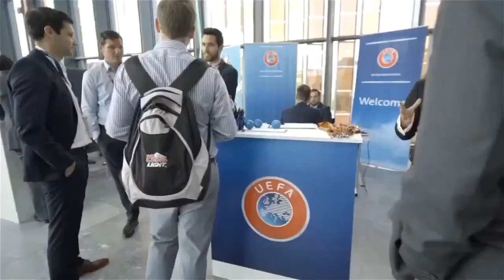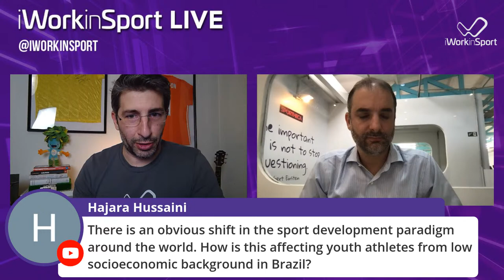LIVE Interview S.2 E.9: Pedro Trengrouse, Lawyer and Sports Business Consultant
Join us this WEDNESDAY, December 9th, at 15h CET, for another episode of the iWorkinSport LIVE Interview series.

In this episode, we will talk with sports lawyer and business consultant Pedro Trengrouse.

The lawyer Pedro Trengrouse is Senior Partner at Trengrouse & Gonçalves Advogados, Professor of Sports Law at Fundação Getulio Vargas and Academic Coordinator of the FGV/FIFA/CIES Executive Program in Sports Management, as well as consultant and trusted advisor for numerous organisations. He’s also a FIFA Master laureate and an active member of its alumni association.

Over the last years, Pedro served the United Nations as UNDP Consultant on Sports and FIFA World Cup 2014; consulted for companies like AB-Inbev, Itau, Oi, Coca-Cola etc, with marketing strategies and initiatives in Sports; and was Member of the Jurists Committee of the Senate on Sports Law. He also spent a semester as Visiting Scholar at Harvard Law School, tethered directly to Professor Charles Nesson, Weld Professor of Law, Faculty Co-Director, Berkman Center for Internet and Society.

More recently, he has openly spoken in favour of changes in Brazilian laws which regulate games of chance, and was appointed Vice-President of the Brazilian Bar Association Special Committee on Games of Sports, Lotteries and Entertainment.

Pedro is known for his prolific creative mind, which has created numerous business opportunities for his clients and partners, for his capacity to lead and deliver complex projects, for being one of the best-connected people in the Brazilian sports scene, and for being a hugely talented public speaker.

If you want to learn how to create numerous opportunities to develop your career, you can’t miss this interview with Pedro Trengrouse.

The books suggested by Pedro are:
The Drunkhard's Walk, by Leonard Mlodinow.

The Club: How the Premier League Became the Richest, Most Disruptive Business in Sport, by Jonathan Clegg and Joshua Robinson.

Timestamps

00:00 Intro
00:38 Welcome to the iWorkinSport LIVE Interview
02:25 Introduction to Pedro Trengrouse, Lawyer and Sports Business Consultant
04:55 Pedro’s career path
08:27 After the FIFA Master
12:10 Working with different stakeholders
18:35 Pedro’s self-assessment
22:20 Clubs Structured as Companies
32:15 Sports Betting
35:50 The importance of education in sports
41:40 Clubs Structured as Companies 2
49:50 Current opportunities in sports
51:30 Plan your career
52:45 Sports Betting as Fantasy Sports
54:45 Biggest challenge and achievement
01:00:00 A book recommendation
01:00:45 Favourite sporting moment
01:03:20 A project in standby
01:04:45 Meeting the Pope(s)
01:08:45 One more book recommendation
01:10:10 Sports development’s impact on youth from low socio-economic backgrounds
01:12:00 Closing remarks